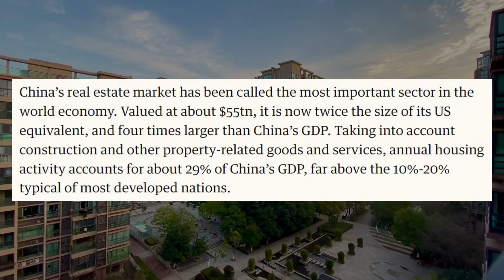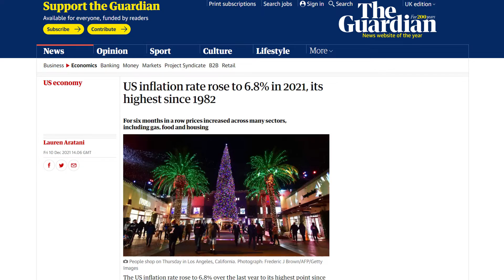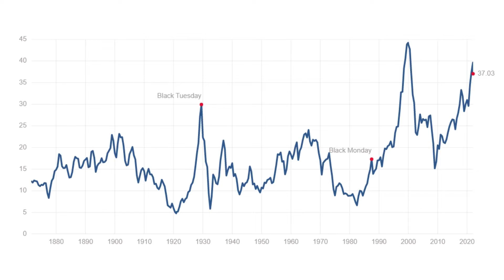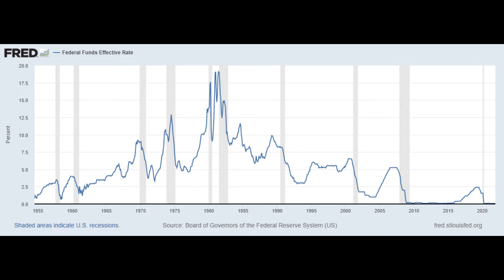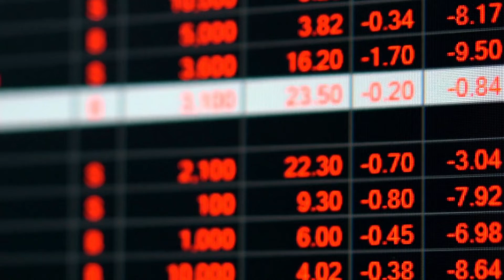Will the Stock Market CRASH in 2022? And What to do About it!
Will the Stock Market Crash in 2022?

In this video, I talk about whether a market crash might happen in 2022 by looking at some of the things that are going on in the world including China and the Fed and how they can impact the stock market.

I will also talk about how I plan to deal with a crash if it does happen.

I hope you enjoy or at least found this video helpful, if you did a like would be awesome and much appreciated.